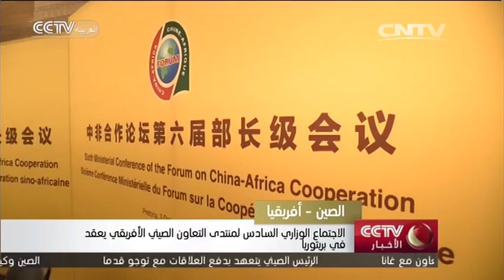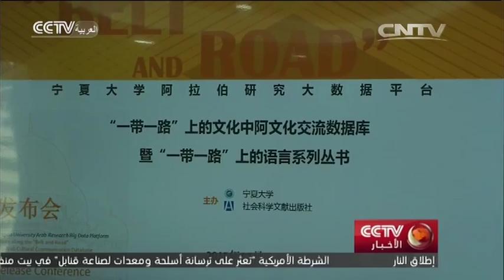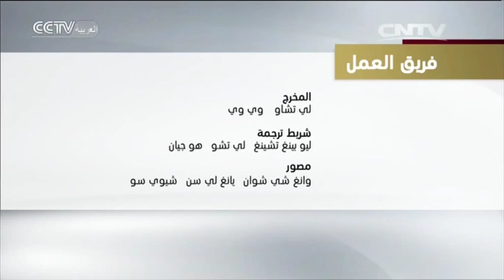الأخبار في الساعة الـ16 2015-12-04